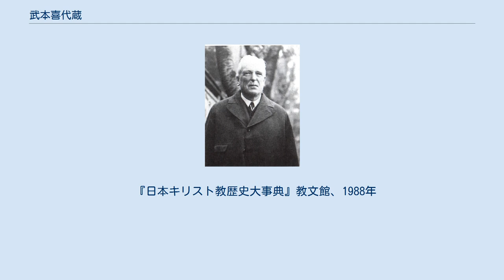武本喜代蔵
武本 喜代蔵（たけもと きよぞう、1872年12月16日（明治5年11月16日） - 1956年（昭和31年）6月26日）は日本の牧師、巡回伝道者である。
 1872年（明治5年）鳥取県倉吉市に生まれる。
1889年(明治22年)に日本組合教会の倉吉講義所(倉吉教会)でアメリカンボードのJ・H・ペティより洗礼を受ける。
キリスト教徒になったことによる、家族の迫害を避けて、津山、岡山、倉敷に流転する。
 1890年(明治23年)頃松江市で英国聖公会の宣教師B・F・バックストンに会い、バックストンに導かれ直接献身を決意するより、その後、バックストンと出雲地方での伝道を開始する。
 1903年(明治36年)に日本組合基督教会の牧師に就任し、広島教会で牧会をする。
1912年(大正元年)に日本基督伝道会社より台湾に派遣され、日本組合台北基督教会を設立する。
 1914年(大正2年)には日本組合基督教会天満教会の牧師に就任する。
1919年(大正8年)頃、同じく組合教会の伝道師木村清松と日本ホーリネス教会の中田重治監督、内村鑑三らによる再臨運動に協力する。
 1923年(大正12年)には霊化運動を標榜して、日本組合基督教会の牧師牧師を辞任して東京に移り、霊化運動のための巡回伝道を行う。
 太平洋戦争中には国家主義に迎合するが、戦後は『霊化』を再び始め、神癒に重点を置いて活動した。
 『日本キリスト教歴史大事典』教文館、1988年